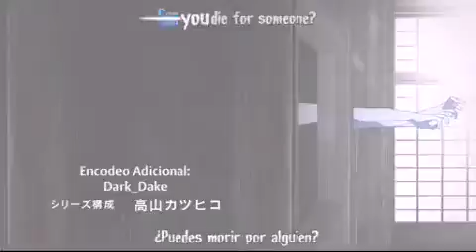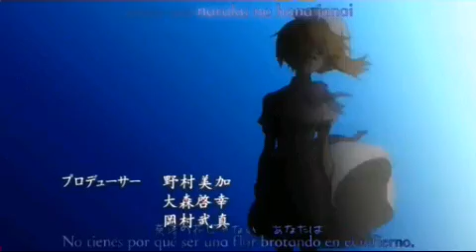Mirai Nikki Opening 1 Full AMV "Kuusou Mesorogiwi "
Hola a todos aquí les dejó un muevo vídeo espero les guste

Gracias a todos por lo 28 sub en el canal, no tenia pensado subir hoy vídeo,  es por ustedes disfrutenlo